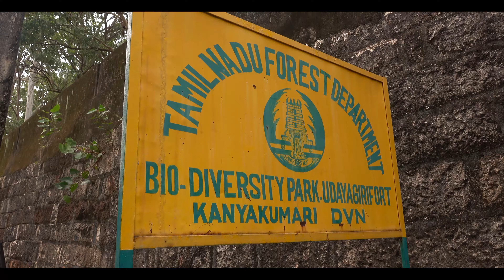நாகர்கோவில் | Nagercoil | Tamil Nadu Tourism | M M Travel Guide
Nagercoil is a vibrant city located in the southernmost part of India, in the state of Tamil Nadu. With a rich history and cultural heritage, it offers a delightful blend of tradition and modernity. Known as the "Land of Temples," Nagercoil is adorned with numerous ancient temples, showcasing magnificent architecture and religious fervor. The city is blessed with natural beauty, surrounded by lush green hills and serene beaches. Its pleasant climate and picturesque landscapes make it a popular tourist destination. Nagercoil also serves as a major commercial hub, with thriving industries and a bustling market. The city's friendly people, delicious cuisine, and colorful festivals add to its charm.

Chapters:
0:00 Nagercoil Intro
0:16 Nagaraja Temple
0:42 Padmanabhapuram Palace
1:18 Udayagiri Fort
2:03 Tiruparapu Waterfalls
2:34 Thengapattanam Beach
3:03 Chitharal Rock Jain Temple
3:39 Mathur Aqueduct
4:20 Rooms & Travel

Voice Over : Kailash Rishi
Script : Vinod Chandran
Creative Head : Riyaz Irinjalakuda
Camera : Nithin Thalikulam
Editor : Nishandh
Studio : Magic Mango Film Studio, Cochin
Content Owner : Manorama Music